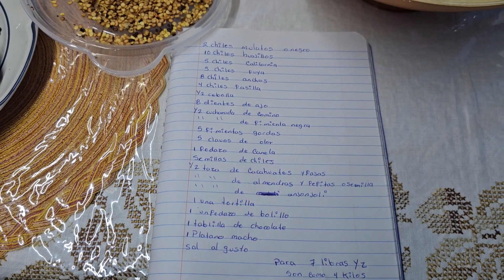MOLE RICO ESTILLO GUERRERO HECHO EN CASA